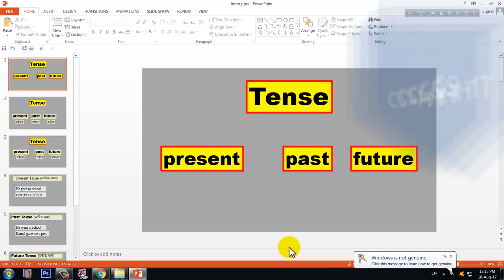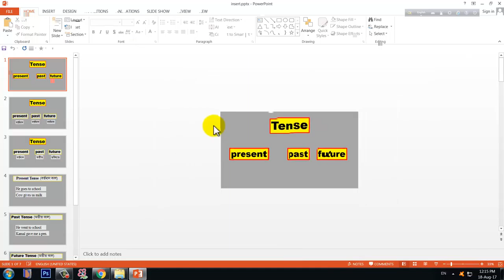Insert picture in PowerPoint slide, Powerpoint 2013 in bangla